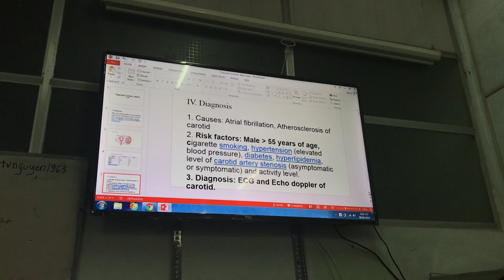8-4-2019, Thế Bảo trình T.I.A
Thế Bảo, y44, trình cơn thiếu máu não thoáng qua.